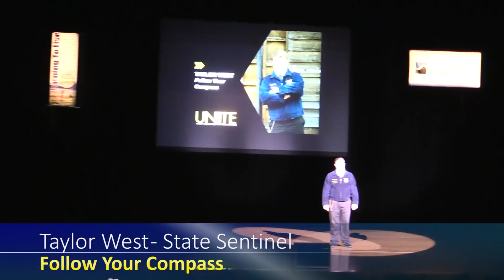Taylor West Retiring Address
State Sentinel Taylor West gives his retiring address "Follow Your Compass," during the 2018 Wyoming FFA Convention.